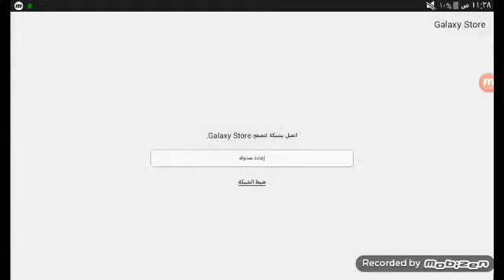لعبةtiny troopers2 العبة اسطورية واشترات ملابس اسطورية☺☺☺☺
العبة ممتعة